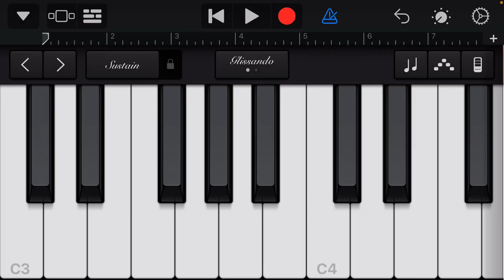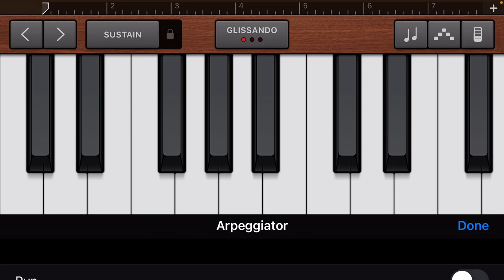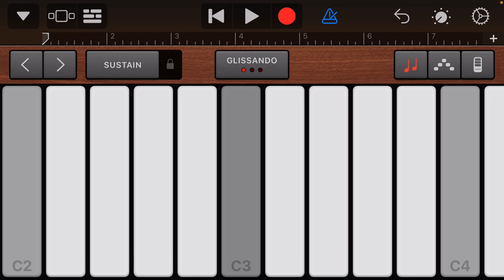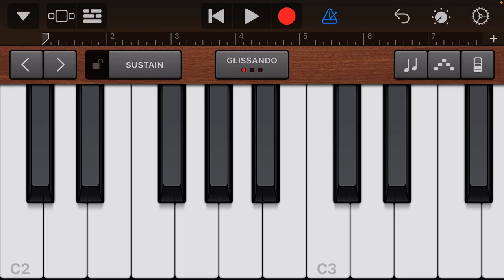GarageBand - 80s Wave Bell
GarageBand App